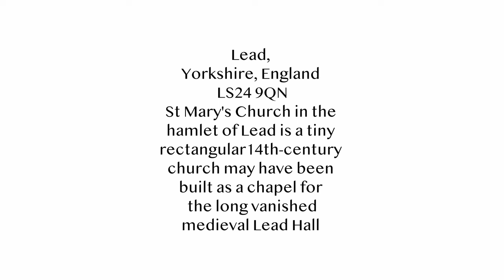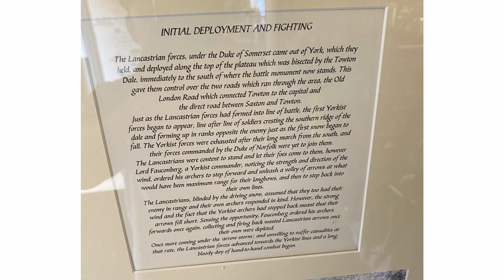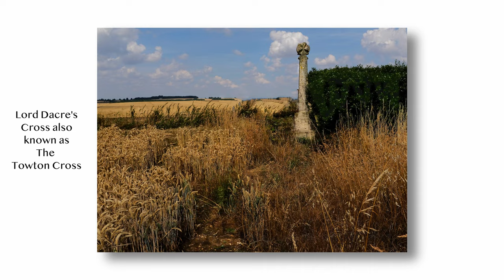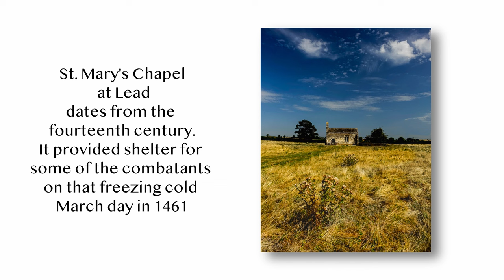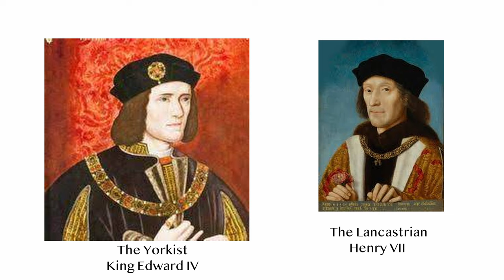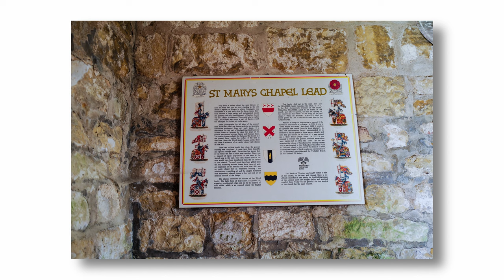Photographing a Medieval battle site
The battle of Towton during the War of the Roses in 1461 was the biggest bloodiest battle on English soil. This incredible area is a magnet for history buffs and photographers alike. More than that at 59 years of age I'm still learning from my Dad, gonna miss our chats mate rest easy XXX.